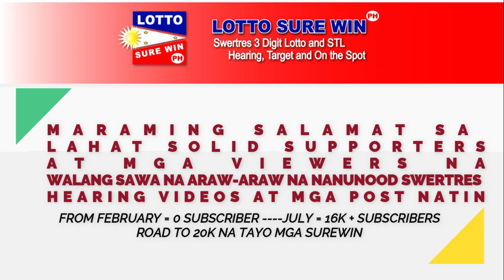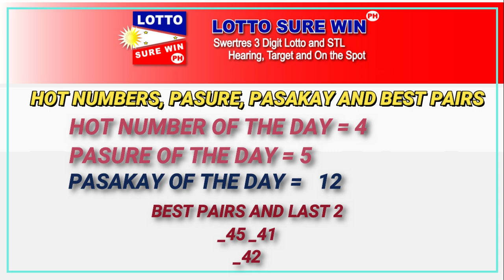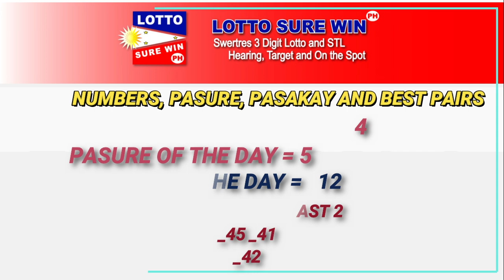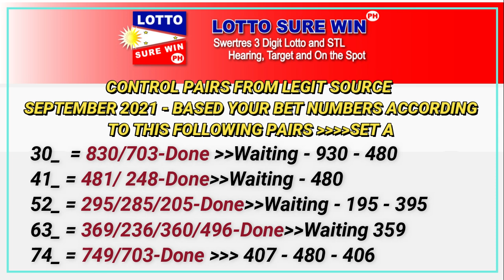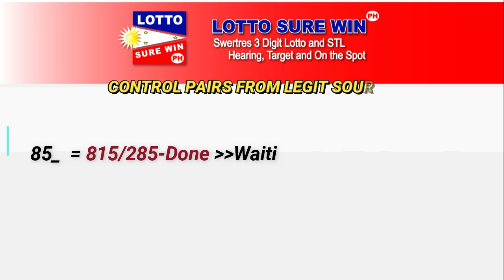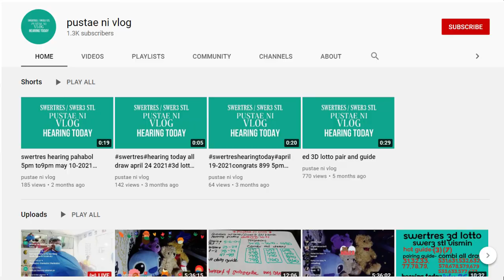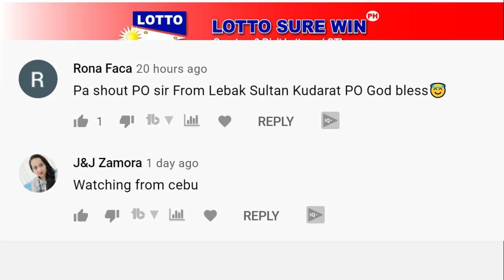SWERTRES HEARING TODAY 3D/STL ALL DRAW | SURE WIN TARGET TODAY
Swertres Today September 11, 2021
Swertres Today September 2021
Swertres Hearing
lottosurewinph
Win Swertres
Swertres Sure Win
Swertres Surewin
Swertres Target
How to Win Swertres
swertres result
swertres result today
swertres results
swertres hearing
swertres guide
swertres today
swertres
swertres philippines
swertres probables
swertres tips
swertres guide
pcso lotto